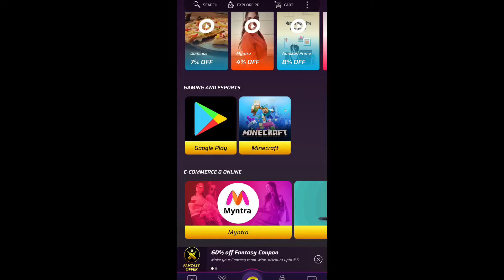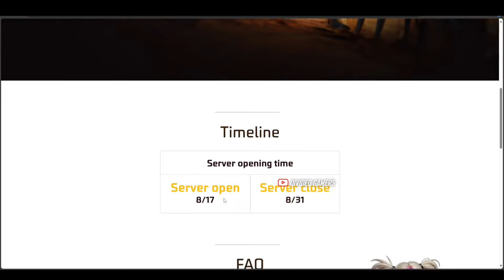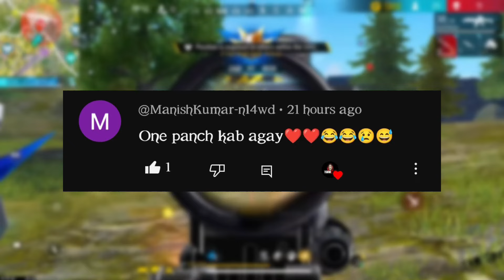Zombie Samurai Return, Golden Shade Return, Jazz Pant Return 🥳🤯| Free Fire New Event | Ff New Event